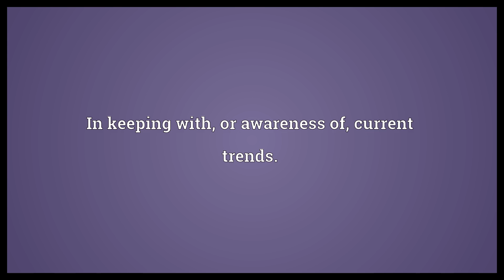Trendily Meaning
Video shows what trendily means. In keeping with, or awareness of, current trends..  Trendily Meaning. How to pronounce, definition audio dictionary. How to say trendily. Powered by MaryTTS, Wiktionary